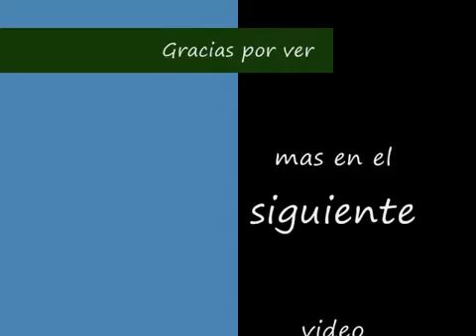GTA San Andreas - Easter Eggs y Glitches Loquendo 1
LEE LA DESCRIPCIÓN! D:

Este video fue subido originalmente en mi antigua cuenta ggrriillooxxy, lo estoy subiendo aquí para continuar la serie en este canal. Video subido originalmente el 23/12/2009